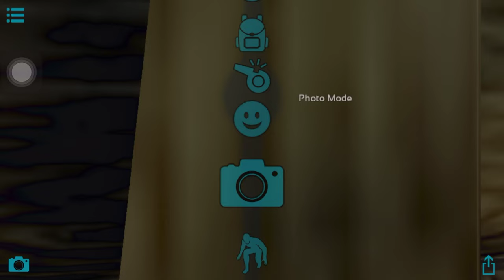Cara Mudah Taming Gigantopithecus | Ark Survival Evolved Android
cara Mudah Taming Gigantopithecus ark mobile